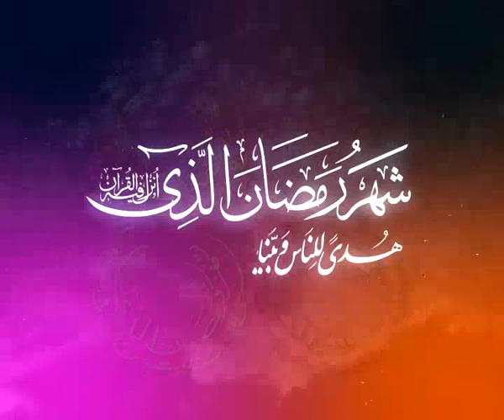رمضان کی شبِ اوّل کا آغاز کیسے کیا جائے ؟